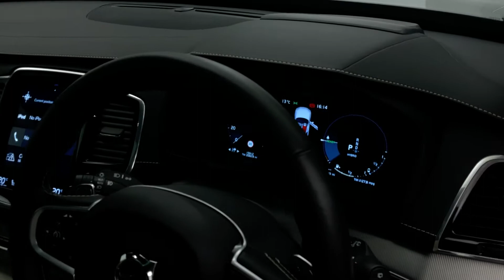Volvo Xc90 Estate 2.0 T8 [390] Hybrid R DESIGN Pro 5dr AWD Gtron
DP69JYV